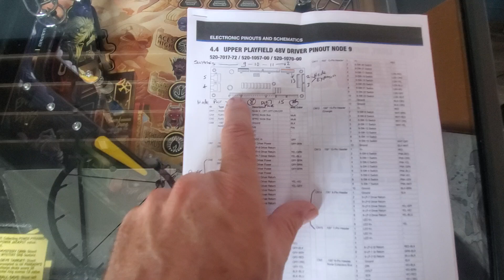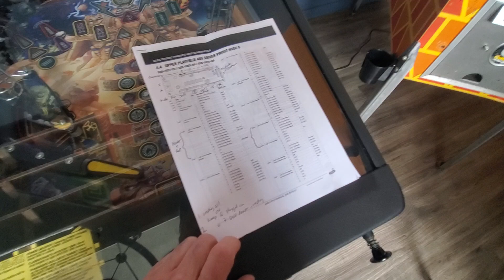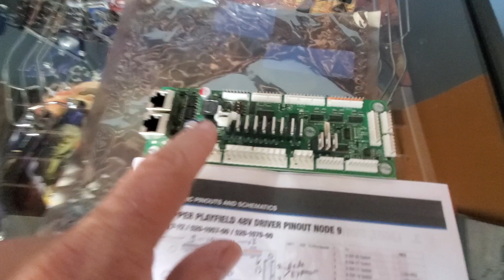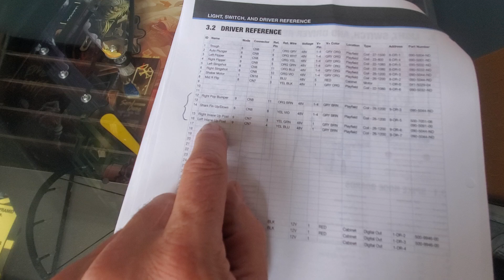Diagnosing Stern Spike 2 Node Board Problems With Jaws Pinball - Part 1/3 - PinballHelp.com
In this video I dive into diagnosing an error condition with a 48v node board for Stern's Spike 2 pinball system.  In this case, I have a Jaws Pro where most of the switches went out and a lot of coils stopped working.  The machine says "Node 9 not found" so we're going to take a look at what the problem is.